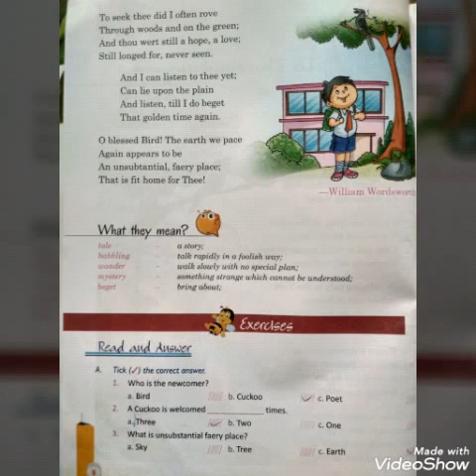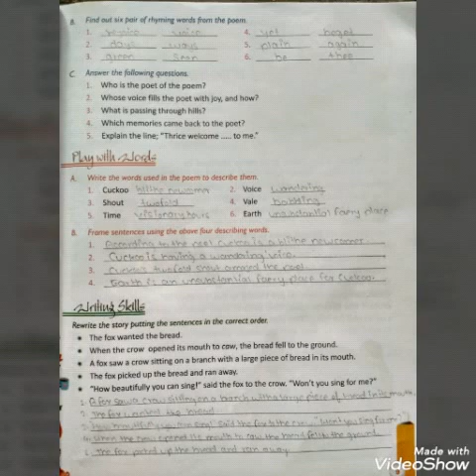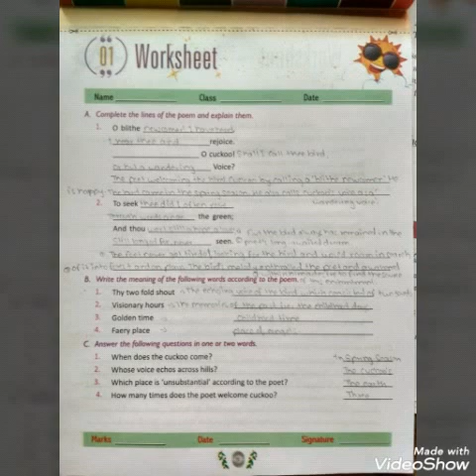To the Cuckoo Poem Question Answer